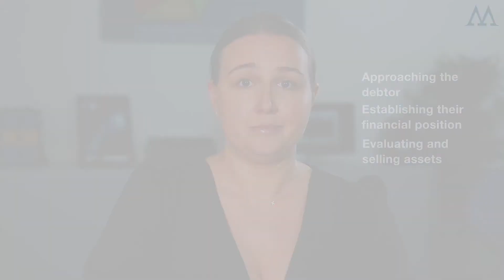Successful Appointment As A Liquidator in Creditors' Voluntary Liquidation (CVL)